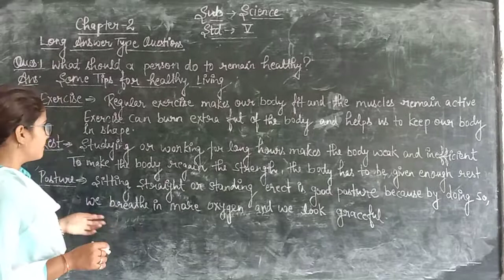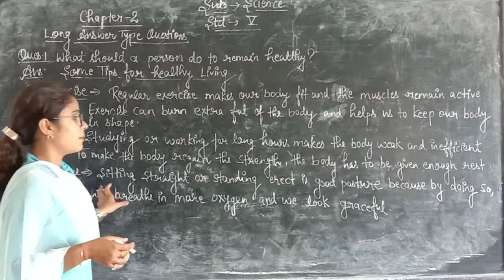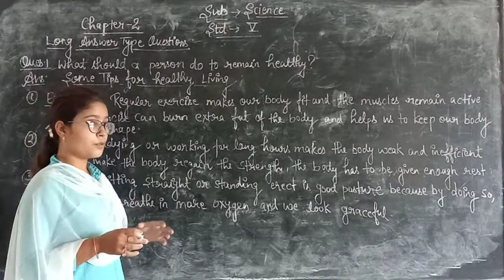August 31, 2020